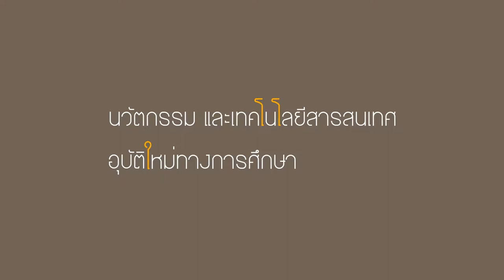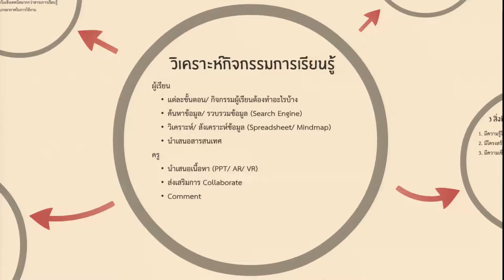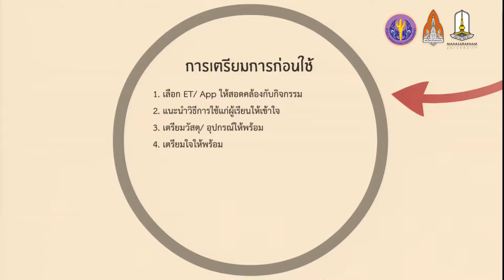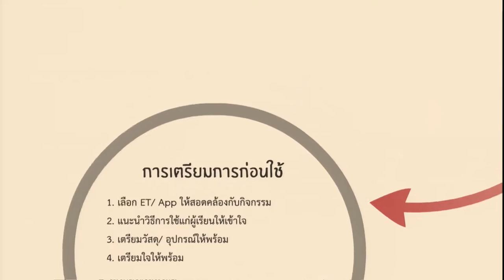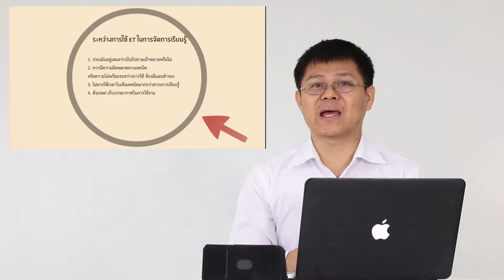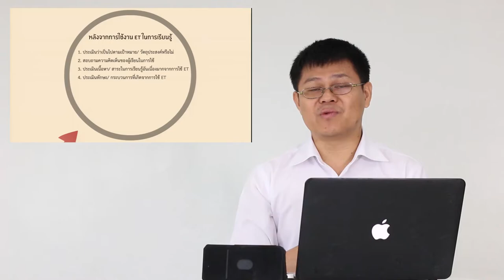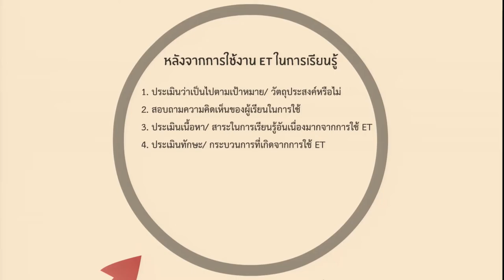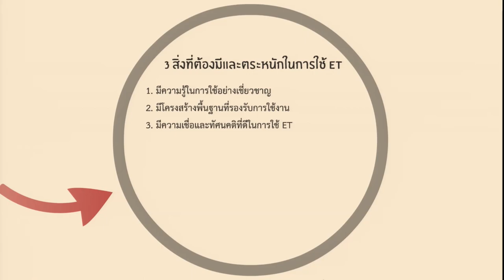แนวคิดและหลักการเกี่ยวกับการจัดการเรียนรู้โดยใช้เทคโนโลยีส่งเสริมการเรียนรู้5